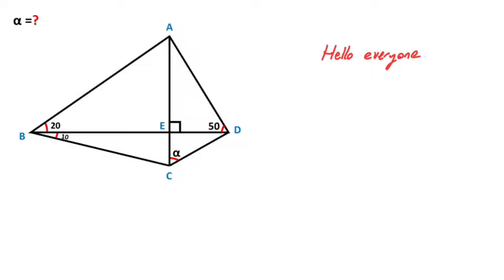Finding the missing angle | 2 Different Aproaches | TrigonoMathry & GeoMathry😎👍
In this lesson, we solved a quadrilateral problem where the missing angle was asked using both trigonometric and geometric approaches. We performed our calculations utilizing the sine law, some trigonometric identities, isosceles and equilateral triangles, and similar triangles. Please watch the video until the end to learn these methods.